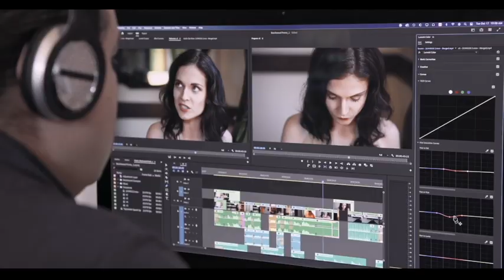"Them" Cinematographer Brendan Uegama, CSC, Joins Filmmaker U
Cinematographer Brendan Uegama, CSC joins Filmmaker U today to talk about his involvement in season two of "Them" and explores the creation of the show's look, challenges in shooting dark scenes, and a complex sequence in episode 7. The interview also discusses the unique look of episode 7 and the collaboration with the colorist.

Friday, September 13, 2024 | 2:00PM ET/11:00AM PT

Brendan Kuroki Uegama, CSC, is an incredibly dedicated cinematographer to his craft and to the art of filmmaking. He works tirelessly on each story he takes on to understand the nuances and intricacy of the project. In creating competing visuals his images continually compliment and help elevate each project he works on.

Recently, Uegama lensed "Them: The Scare," the second season of Amazon Prime’s hit horror anthology. Previously, he shot features including: sci-fi-romantic comedy hybrid "Moonshot" from director Christopher Winterbauer for New Line & Berlanti starring Zach Braff, Cole Sprouse and Lana Condor, which received positive reviews for its quality visual aesthetic; MGM’s "Child’s Play," directed by Lars Klevberg and starring Aubrey Plaza, Brian Tyree Henry, and Mark Hamill as the voice of Chucky; and "Electra Woman & Dyna Girl" for director Chris Marrs Piliero, an official selection at the 2016 Tribeca Film Festival.

Uegama’s television credits include Hulu mini-series Iron Mike with Director X, created by I, Tonya" writer Steven Rogers; Apple’s Truth Be Told for creator/showrunner Nichelle D. Tramble and produced by Hello Sunshine, Chernin Ent & Endeavor Content; and numerous collaborations with creator/showrunner Roberto Aguirre-Sacasa including The CW’s "Riverdale," for which Uegama earned Leo Awards for Best Cinematography in a Dramatic Series in 2018 and 2019.

for more information.